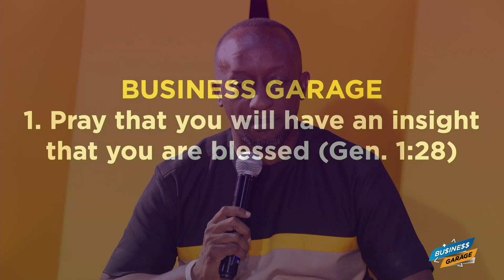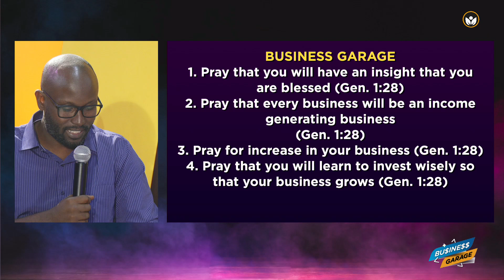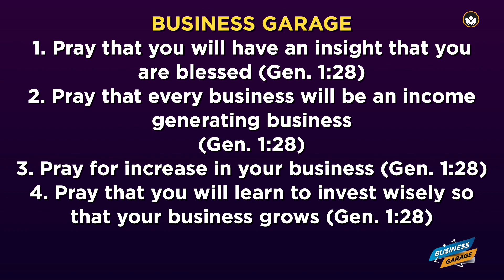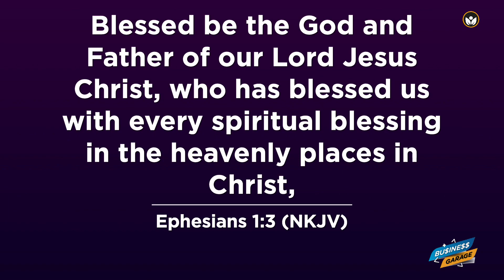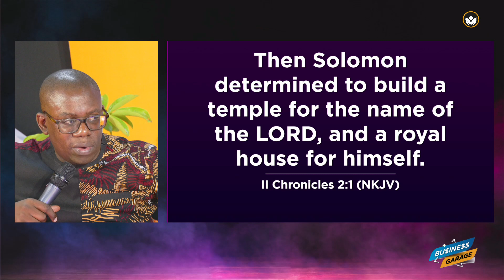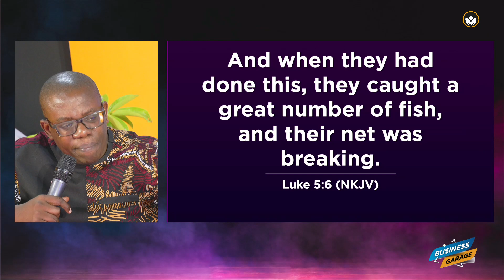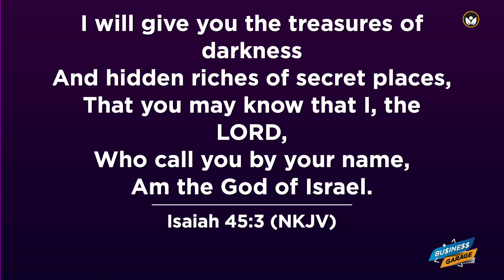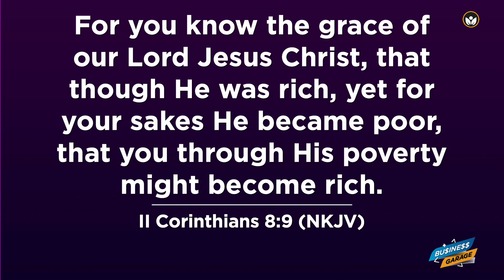Business Garage | Back To Basics 02 : Insight 01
Business Garage streamed Live on 15th January 2023